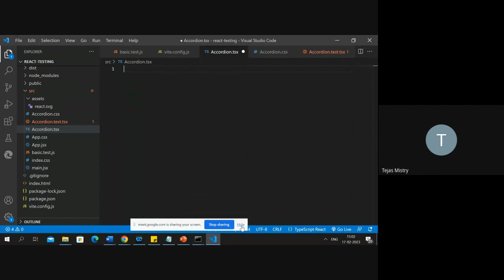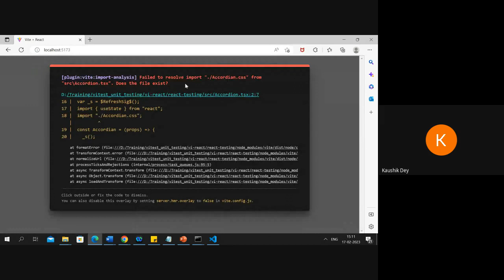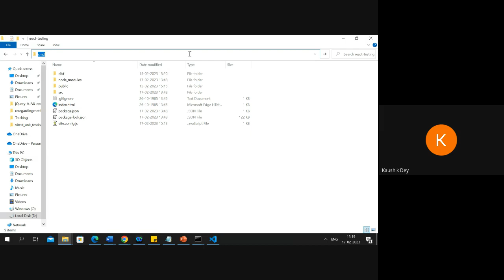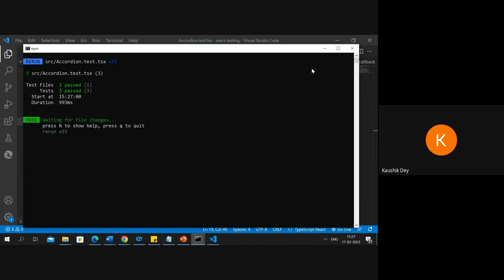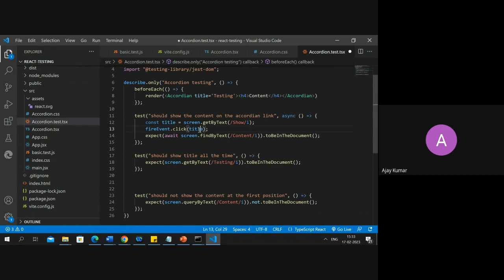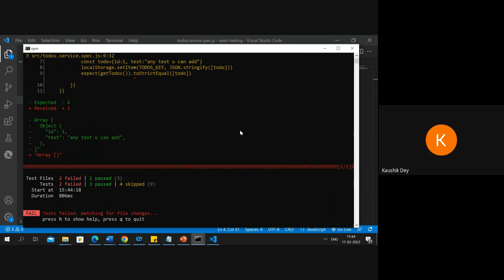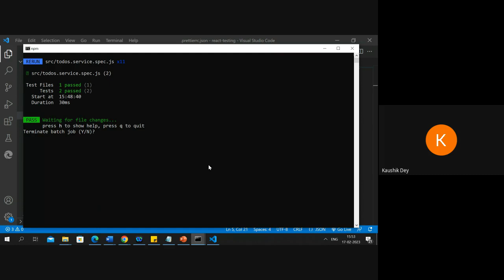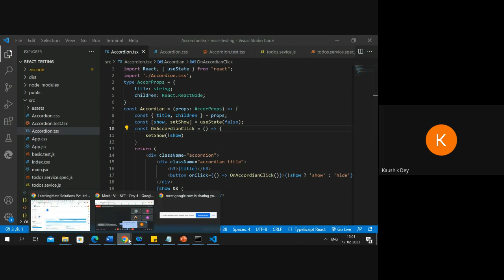React vite testig 4